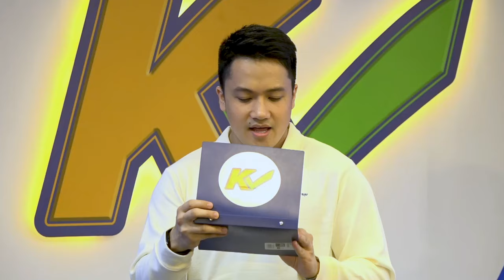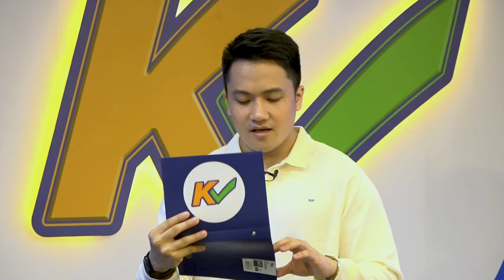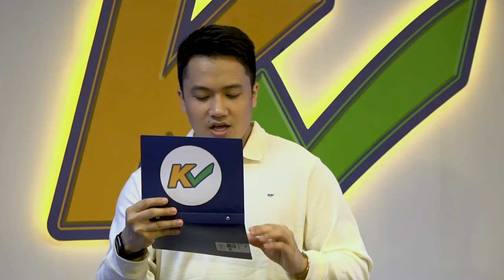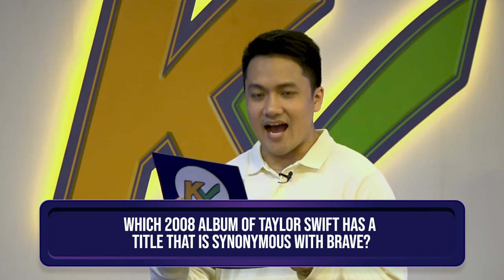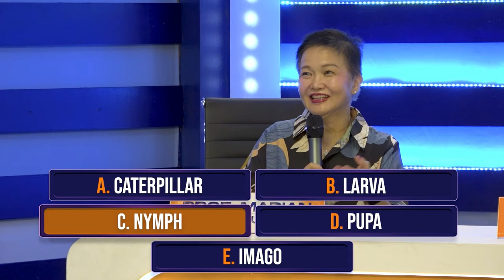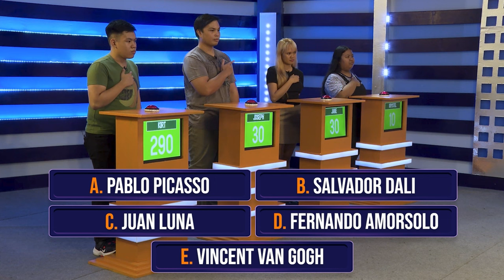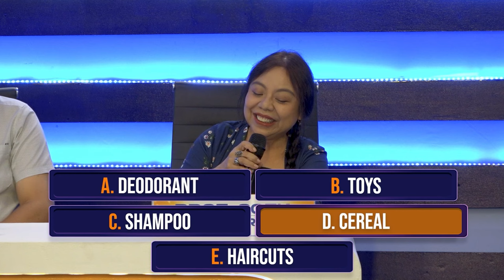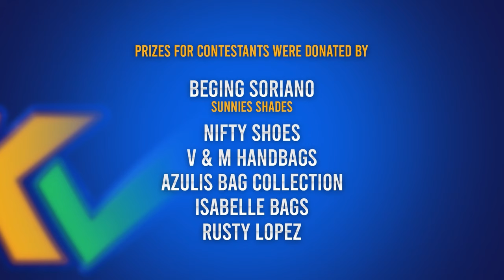K Check | Week 11 Episode 53